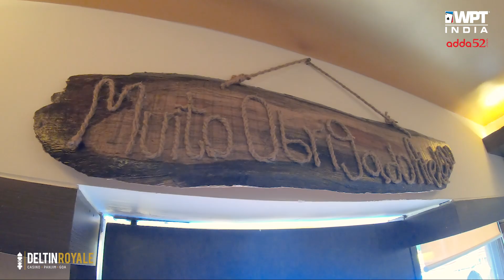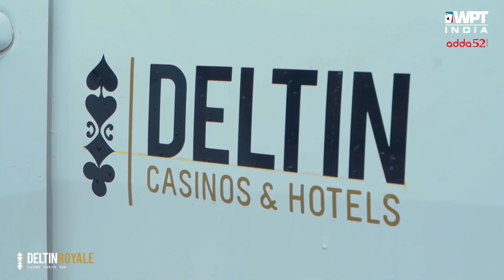WPT INDIA | THE DELTIN EXPERIENCE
Join WPT Royal Flush Crew, Barney Trouble as he takes us on the Deltin Experience, starting out at the Deltin Suites and making his way into the majestic Deltin Royale!
Copyright @Deltin Group 2019.